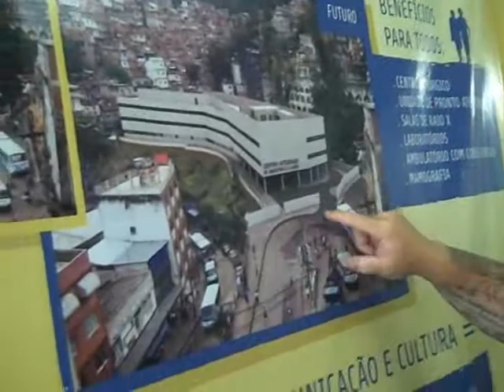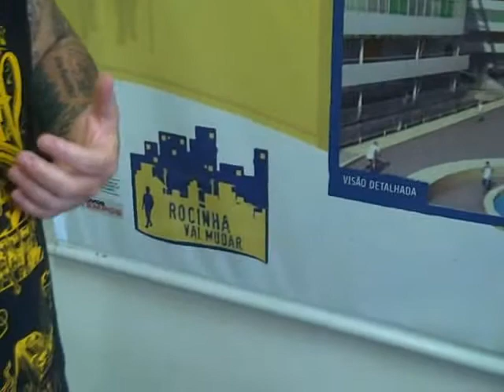2/24 History of Favela Rocinha: Then and Now